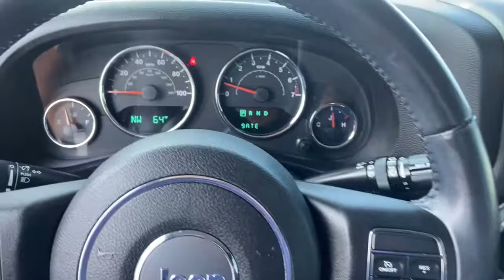2014 Jeep Wrangler Marshfield, Springfield, Lebanon, Buffalo, Rogersville, MO 29943A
Black Clearcoat Used 2014 Jeep Wrangler  available in Marshfield, Missouri. Servicing the Springfield, Lebanon, Buffalo, Rogersville, MO area.
2014 Jeep Wrangler Unlimited Sport - Stock#: 29943A - VIN#: 1C4BJWDG9EL268860

Marshfield Chevrolet
14963 State Hwy 38

Recent Arrival! 2014 Jeep Wrangler Unlimited Sport 4D Sport Utility Black Clearcoat Only 15 minutes from Springfield! Welcome to Marshfield Chevrolet! Since 1926, we strive to give customers the best offers and a great deal of respect. We are family-owned and provide friendly service to customers looking for an affordable car, SUV, or truck. We also offer financing, vehicle service and accessories to Springfield, MO Chevrolet customers.